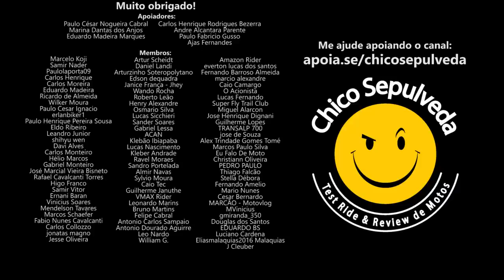Dica para troca de óleo e filtro